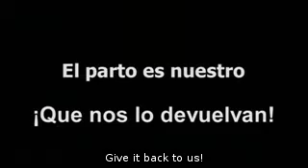"Por tu bien", cortometraje de Icíar Bollaín (English subtitles)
Cortometraje: "Por tu bien".
Dirigido por Icíar Bollaín.
Subtitulado por Elizabeth, Nikita y Emilia, estudiantes de Sheffield Hallam University.